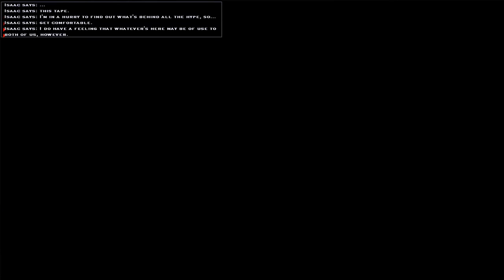Vampire: The Masquerade - Bloodlines - 06 Ch 3 Hollywood 01 Dead Ex